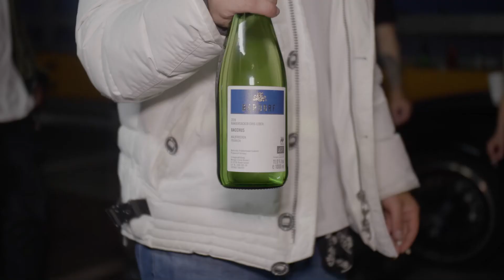SAM DAN -BACCHUS (prod. by OKSE_Music)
Follow Sam Dan:
Credits:
Written by: Sam Dan
Produced by: OKSE_Music